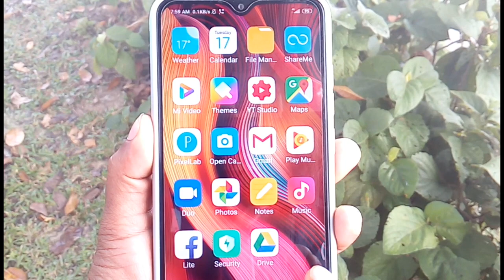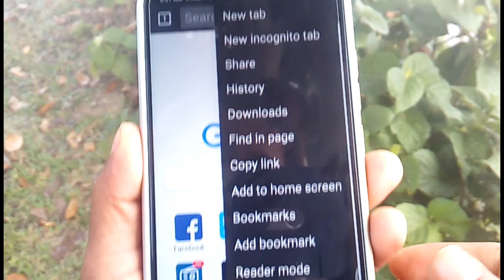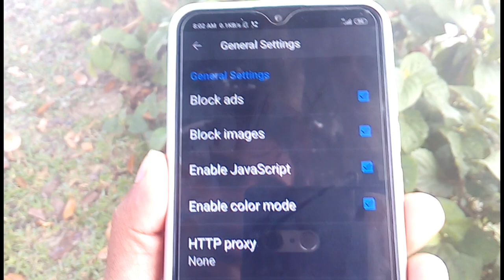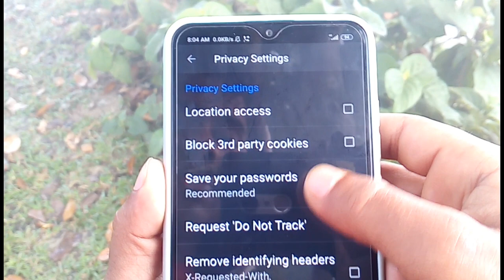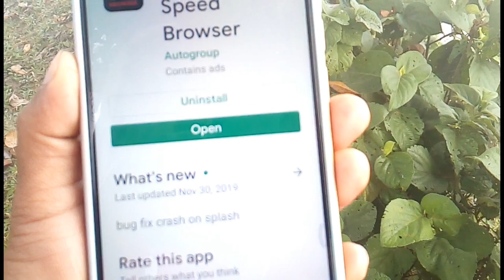সর্বোচ্চ স্পীডে ইন্টারনেট ব্যবহার করুন || High Speed Internet Browser For Mobile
প্লে স্টোর এর অসাধারণ একটি ব্রাউজার অ্যাপ এর সাথে আজকের ভিডিওতে আপনি পরিচিত হবেন.
এই ব্রাউজার অ্যাপ এর মাধ্যমে আপনি অনেক বেশি স্পীডে ইন্টারনেট ব্যবহার করতে পারবেন.
ইন্টারনেট ব্যবহার করার ক্ষেত্রে আশাকরি ব্রাউজার একটি আপনার কাছে অনেক ভালো লাগবে ..
 ভিডিওতে ব্রাউজার অ্যাপ এর সম্পূর্ণ কাজ দেখানো হয়েছে আশাকরি শিখে নিবেন

🌚 Colour : Md. Nasim